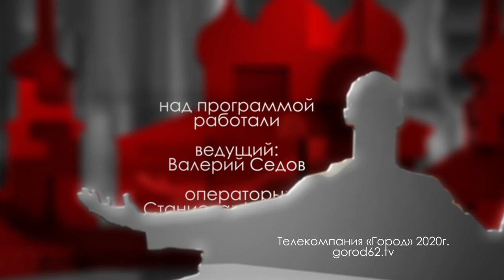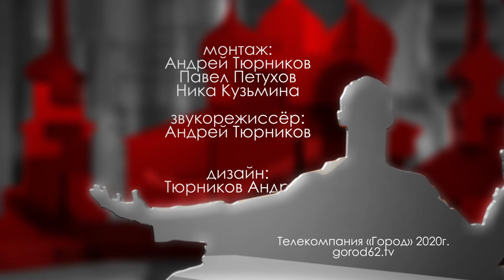Городские встречи 02.10.2020 Татьяна Косачёва и Мария Ступишина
Координатор РДШ по Рязанской области и лидер РДШ школы 69 г. Рязани